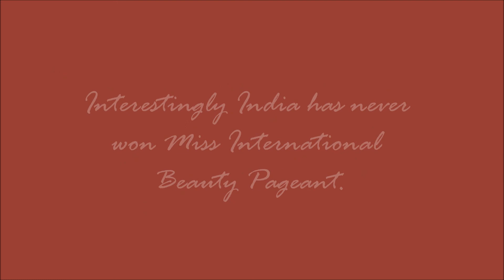Indian Women who have won Miss World, Miss Universe & other International Beauty Pageants.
Here is a list of Indian Women who have won International Beauty Pageants.

Miss World’s from India:
India shares top position with Venezuela for winning most number of Miss World titles by any countries.

1966 - Reita Faria
1994 - Aishwarya Rai
1997 - Diana Hayden
1999 - Yukta Mookhey
2000 - Priyanka Chopra
2017 - Manushi Chhillar

Miss Universe from India:
1994 - Sushmita Sen
2000 - Lara Dutta

Miss Earth:
2010 - Nicole Faria

Miss Asia Pacific International:
1970 - Zeenat Aman
1973 - Tara Anne Fonseca
2000 - Diya Mirza Handrich

Miss Asia Pacific World:
2012 - Himangini Singh Yadu
2013 - Srishti Rana
2014 - Swetha Raj

Interestingly India has never won Miss International Beauty Pageant.